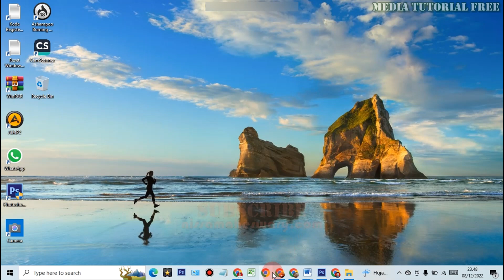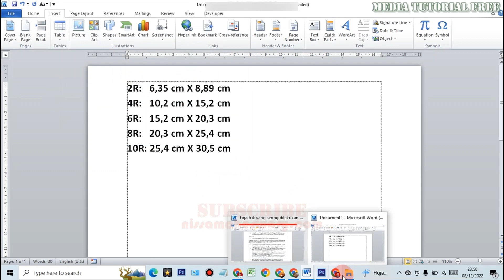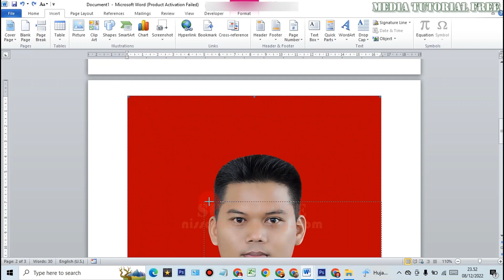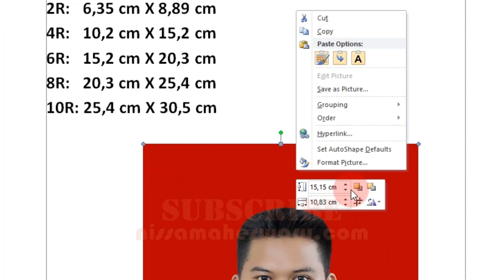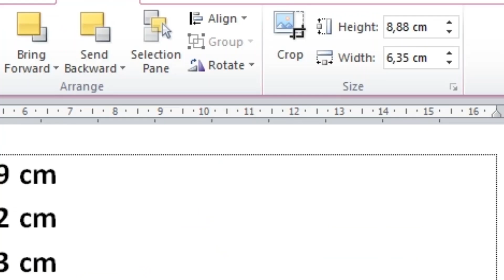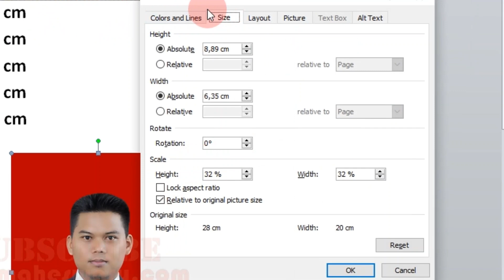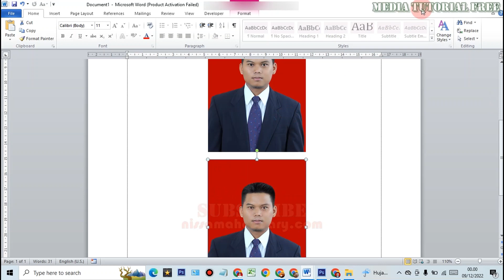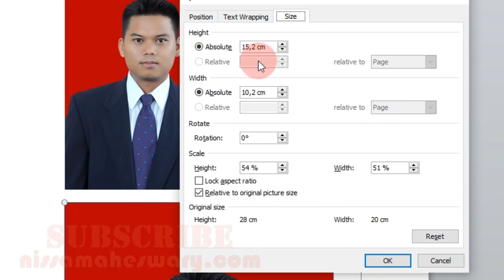Cara Edit Buat Ukuran dan Cetak Pas Foto Ukuran 2x3, 3x4, 4x6, 2R, 3R dan 4R, 5R, 6R, 8R, di Ms Word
Halo Saudara Media Tutorial Free, pada Tutorial Video kali ini saya berikan tips tutorial Cara Edit Ukuran dan Cetak Foto Ukuran 2x3, 3x4, 4x6, 2R, 3R, 4R, 5R, 6R, 7R, 8R, 10R di Ms Word dengan mudah.
cara cetak foto 3x4 di word
ukuran foto 4x6
cara print foto full kertas a4
cara print foto di kertas 4r
ukuran foto 2r
ukuran foto 5r di word
ukuran foto 65r di word
ukuran foto 7r di word
ukuran foto 8r di word
ukuran foto 9r di word
ukuran foto 10r di word
Cara Edit Foto Ukuran 2x3 di Ms Word
Cara Edit Foto Ukuran 3x4 di Ms Word
Cara Edit Foto Ukuran 4x6 di Ms Word
Cara Edit Foto Ukuran 2R di Ms Word
Cara Edit Foto Ukuran 3R di Ms Word
Cara Edit Foto Ukuran 4R di Ms Word
Cara cetak foto Ukuran 2x3 di Ms Word
Cara cetak foto Ukuran 3x4 di Ms Word
Cara cetak foto Ukuran 4x6 di Ms Word
Cara cetak foto Ukuran 2R di Ms Word
Cara cetak foto Ukuran 3R di Ms Word
Cara cetak foto Ukuran 4R di Ms Word
Cara cetak foto Ukuran 5R di Ms Word